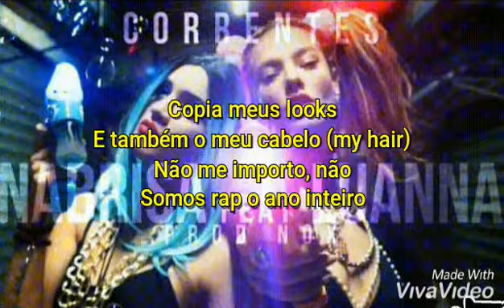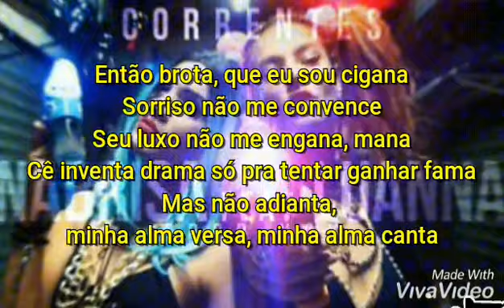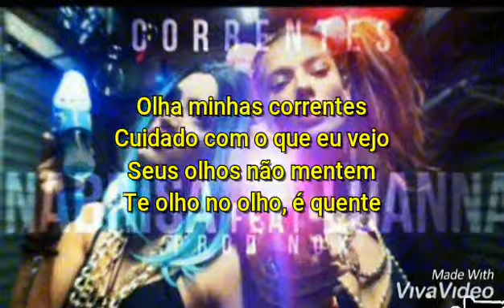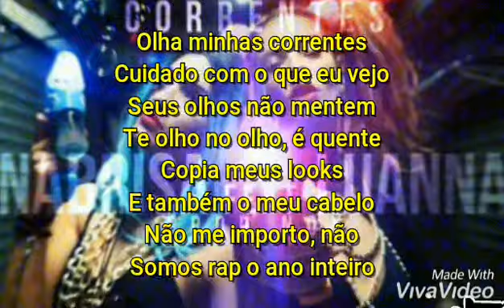Nabrisa ft. Luanna - Correntes (Prod. NOX) [LETRA]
Olá, tudo bem? Meu nome é Herbertt Vieirah, tenho 19 anos, pretendo ser um YouTuber de sucesso, trabalhar na minha casa, fazer meus horários e ter o ganho dos meus sonhos! É claro que sou grato por tudo que tenho e conquistei, mas nunca fico satisfeito com nada, sempre correndo atrás para melhorar.

Acredito que consigo ajudar as pessoas através dos meus vídeos, espero do fundo do meu coração que eu te ajude de alguma maneira e qualquer coisa chama lá no Instagram.

》Bate-papo
Dicas
》Tutorias
Desafios
》Informação
React / Análise
》Entretenimento
Curiosidades
》Paródia
Músicas

*RUMO A 1 Milhão 🌽 de INSCRITOS*